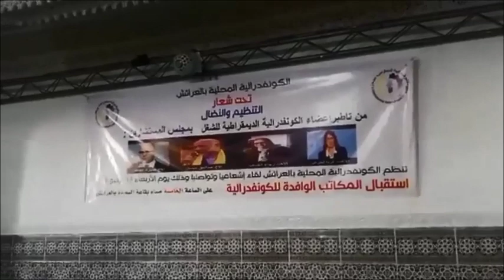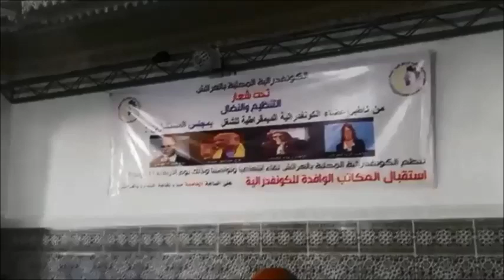medias et actualtés